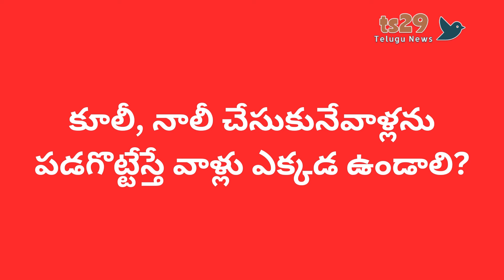Minister Tummala's key comments on demolition of encroachments| కూల్చివేతలపై ‘తుమ్మల’ కీలక వ్యాఖ్యలు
నీటి ప్రవాహాల్లోని ఆక్రమణల తొలగింపుపై రాష్ట్ర వ్యవసాయ శాఖ మంత్రి తుమ్మల నాగేశ్వర్ రావు కీలక వ్యాఖ్యలు చేశారు. ఖమ్మంలో మంత్రి మాట్లాడుతూ, ఆక్రమణలలో ఉన్న పేదలకు ఇండ్లు, ఇళ్ల స్థలాలు మరో చోట అందించి, వారిని తరలించిన తర్వాతే ఆక్రమణలను తొలగించాలన్నారు. ఆక్రమణలు తొలగించిన తర్వాతనే నిర్మాణ పనులు ప్రారంభించాలన్నారు. కూల్చివేతలపై మంత్రి తుమ్మల ఇంకా ఏమన్నారో ఈ వీడియోలో చూసేయండి..